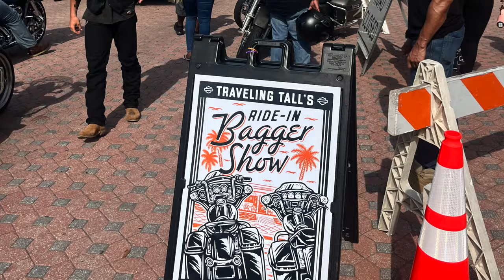Daytona Bike Week 2024 Recap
Vince and Sheryl take a road trip to Daytona Bike Week and meet up with Traveling Tall and then head over to the Bagger Races and check out V-Twin Visionary corral.